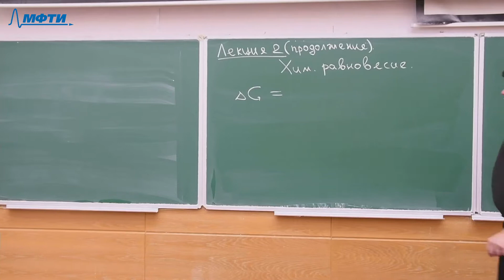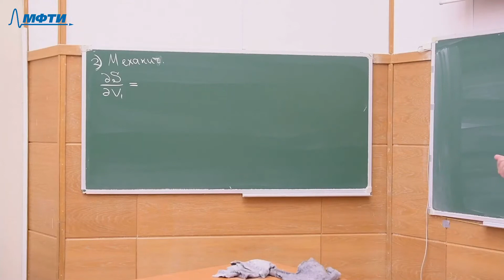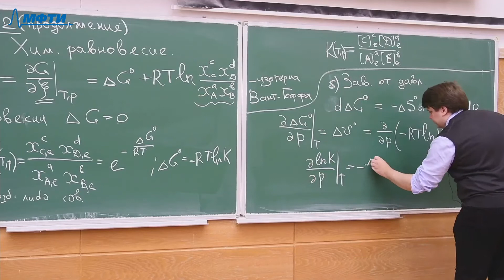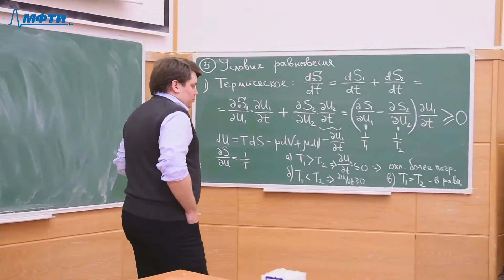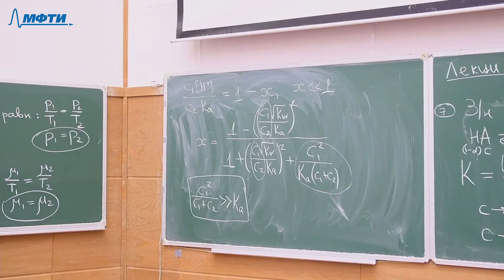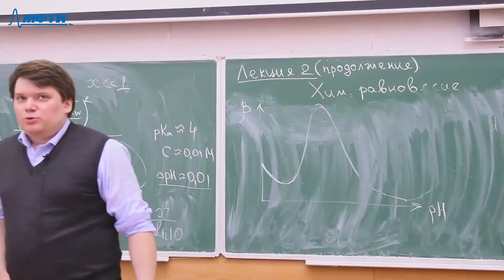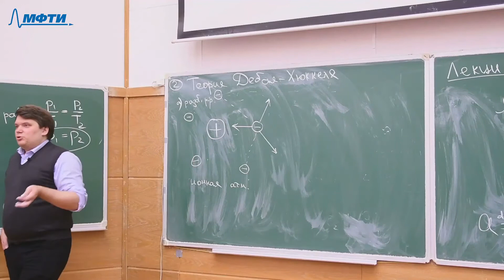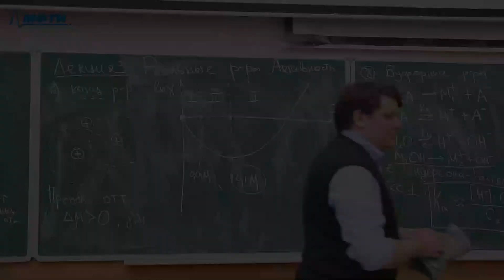Физическая химия, Траньков С. В. 16.09.2021г.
Описание занятия: Лекция 2(продолжение). Химическое равновесие

Предмет: Физическая химия
Тип занятия: Лекция
Преподаватель: Траньков Сергей Вячеславович
Физтех-школа: ФБМФ